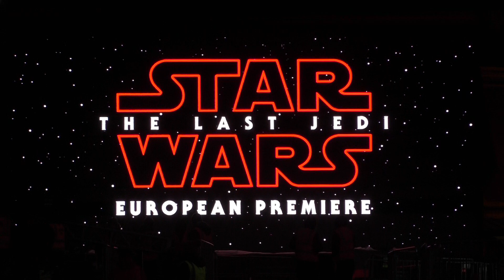STAR WARS THE LAST JEDI EUROPEAN PREMIERE - SET UP VID 4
I was lucky enough to get 1 of 600 wristbands to be in the crowd at the European Premiere of Star Wars The Last Jedi at The Royal Albert Hall in London. My videos were filmed on during the set up on Monday 11th December and the morning of the European Premiere on Tuesday 12th December 2017.